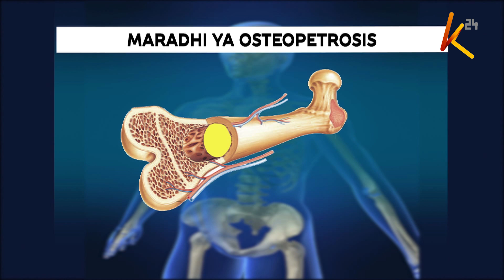Japo niko hai, mifupa yangu ilifariki miaka mingi iliyopita - Makala ya siha yangu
Osteopetrosis ni aina ya maradhi ambayo sifa yake ni kuvunjika ovyo kwa mifupa mwilini. Huenda ukasambazwa kwa njia ya kurithi kutoka kwa wazazi, au mabadiliko unapokuwa Kijusi (Foetus).